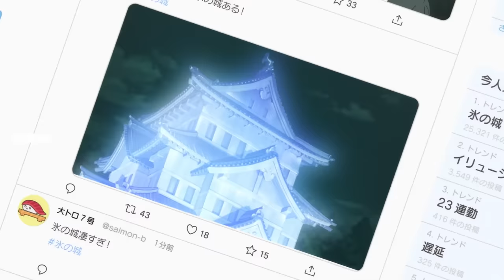အကို့မေတ္တာ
Akira လည်းအိမ်ပေါ်ကဆင်းသွားပြီးနောက်မှာ သူ့အကိုနဲ့ပြန်တွေ့ဆုံနိုင်ခဲ့တာကိုတင်ဆက်ထားပါတယ်။